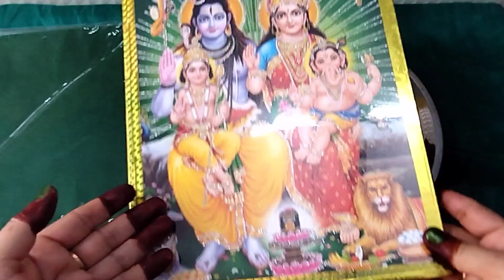7 अगस्त 2024 हरियाली तीज व्रत पूजन सामग्री !! Hariyali Teej Pooja samagri !! छोटी तीज/ श्रावणी तीज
19 अगस्त 2023 हरियाली तीज व्रत पूजन सामग्री !! Hariyali Teej Pooja samagri !! छोटी तीज/ श्रावणी तीज

सावन में तीज का व्रत कब है सावन की तीज कितनी तारीख को है सावन में तीज का व्रत कब रखा जायेगा हरियाली तीज कब है तीज व्रत कब है 2023 में तीज 2023 कब की है तीज 2023 में कब है हरियाली तीज 2023 हरियाली तीज 2023 में कब है हरियाली तीज व्रत कथा हरियाली तीज पूजन सामग्री हरियाली तीज पूजा विधि हरियाली तीज महत्व श्रावणी तीज कब है सिधारा तीज कब की है कजली तीज कब की है सिंधरा क्या होता है सिंजारा क्या होता है सिंजारा में क्या चीजे होनी चाहिए सिंजारा कौन देता है कजली तीज पूजा विधि श्रावण मास हरियाली तीज व्रत क कितनी तारिख को है शुक्ल पक्ष तृतीया तिथि तीज व्रत 2023 हरियाली तीज 2023 हरियाली तीज पर्व तिथि शुभ मुहूर्त पूजा विधि 2023 हरियाली तीज तिथि व शुभ मुहूर्त हरियाली तीज पूजा विधि हरतालिका तीज 2023 शुभ मुहूर्त तीज व्रत में क्या करे तीज व्रत के नियम हरियाली तीज का व्रत कैसे करे हरियाली तीज 2023 हरियाली तीज व्रत विधि हिंदी में हरियाली तीज कब है 2023 में तीज व्रत की कथा इन हिंदी तीज मुहूर्त 2023 तीज के व्रत में क्या खाना चाहिए तीज व्रत कैसे किया जाता है हरियाली तीज व्रत कथा तीज की कहानी हरियाली तीज का महत्व |हरियालीतीजकीपूजानमेंक्या-क्यासामानलगताहै

हरियाली तीज पूजा की सरल विधि व्रत कैसे करें व्रत का पारण कब करें व्रत के सम्पूर्ण नियम

हरियालीतीजमें पूजा